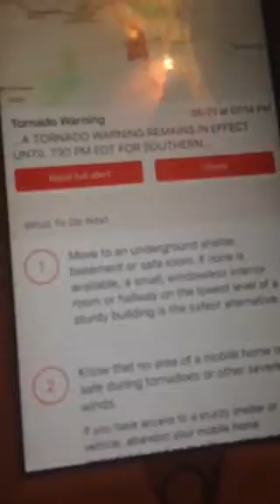Another Tornado Warning on iPhone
We have a line of severe thunderstorms, it is 7:22 PM Eastern daylight Time on Friday, June 23, 2017 and we just received these.